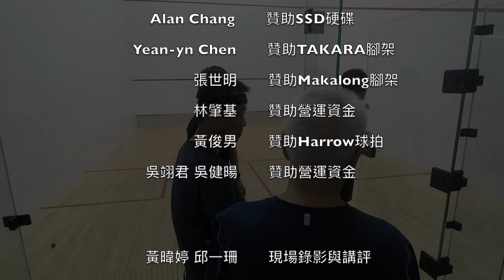2019青年盃-男E 林東億 vs. 林奕言 11-6 / 11-2